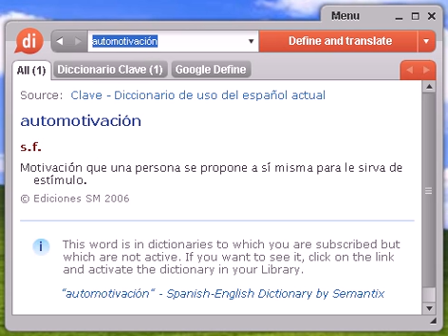Definición de automotivación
automotivación, diccionario, definición, significado, español, castellano, dixio